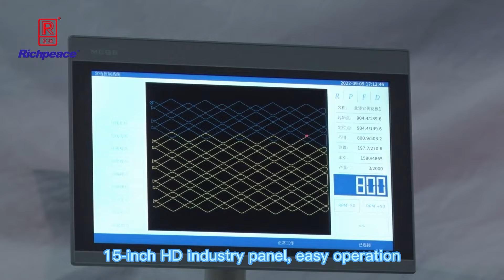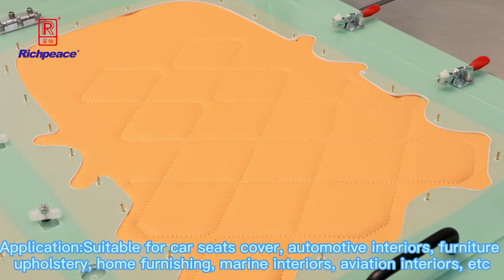Automatic Arbitrary Rotary Single Needle sewing machine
Automatic Arbitrary Rotary Single Needle sewing machine video
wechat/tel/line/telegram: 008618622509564